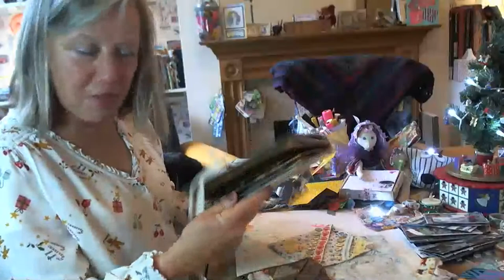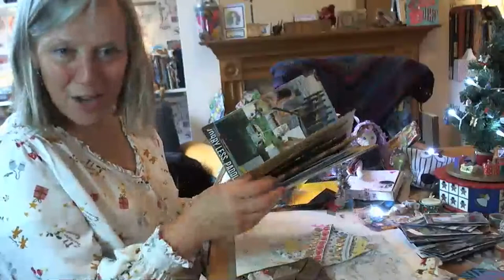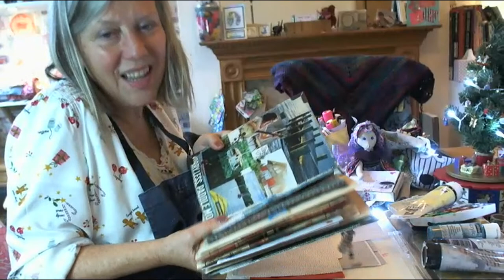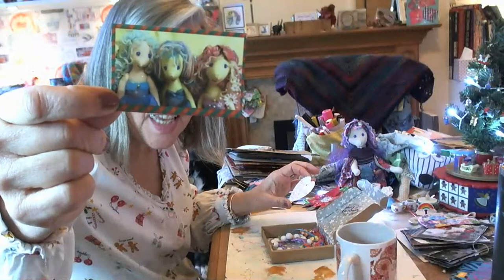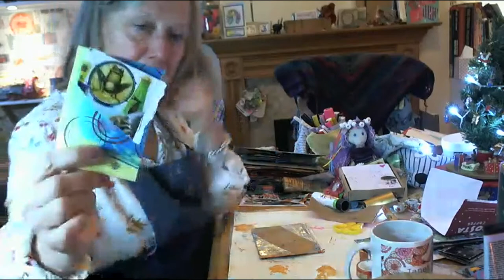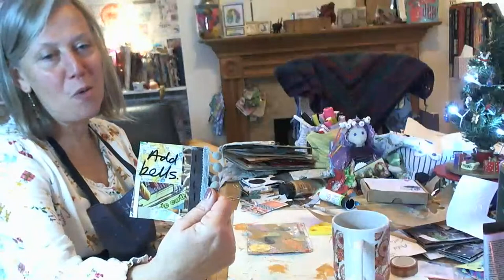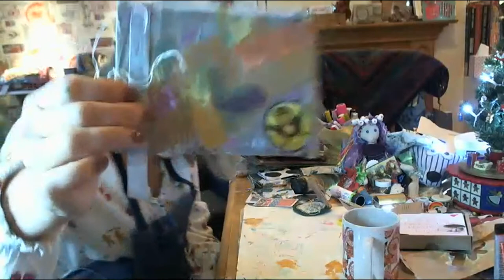slow stitch fabric pockets for journals, painty papers on old envelopes, mixed media prompt game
welcome let’s slow stitch together I have had such a relaxing time making these pockets this week, just a bit of gentle slow stitching. If you get chance to watch replay you will see me struggle with a pattern fabric and make them look way harder than it should be !! the struggle was real ! Give them a go though, they’re fun.

Today’s song, thank you for the link Barb’ra this is wonderful ‘ I want a hippopotamus for Christmas ‘

Check out Flo’s wonderful creator.

Who has been inspiring me this week ?

Gail Tuthills trifold letter, definitely going to try this.

Allison from AJ’s inspired life loved her painty paper envelopes.